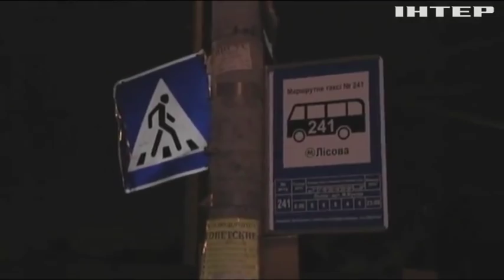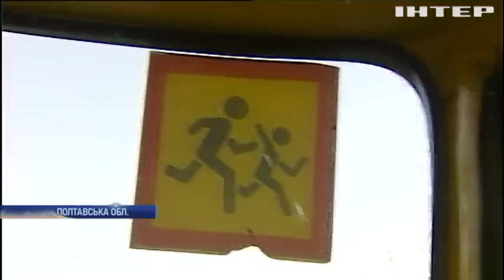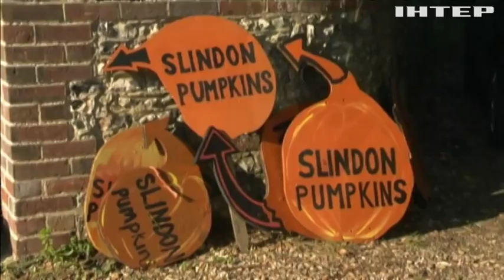Новости 12:00, выпуск за 12 октября 2018 года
Головні події на цю годину: Росія блокує введення миротворців на Донбас - Курт Волкер. Держдеп США закликав Росію скасувати вибори на Донбасі. Бійка у Києві завершилася пострілом у голову.